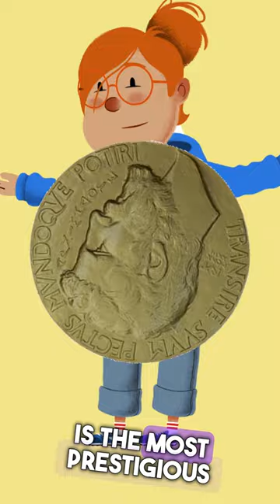Day 5 – Highest award in mathematics matholympiad fieldaward - Noble prize of Maths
Do you know which is the most prestigious award in mathematics
The Fields Medal is the most prestigious award for mathematicians and has been awarded every four years since 1936 at the International Mathematical Congress to at least two young mathematicians for their outstanding achievements.
The prize is endowed with 15,000 Canadian dollars and was conceived by the Canadian mathematician John Charges Fields (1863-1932) to compensate for the lack of a Nobel Prize in Mathematics.

The medal was first awarded in 1936 to the Finnish mathematician Lars Ahlfors and the American mathematician Jesse Douglas, and it has been awarded every four years since 1950.

Indians to receive Field medals are
Akshay Venkatesh of the Institute for Advanced Study at Princeton (2018)
Manjul Bhargava of the Department of Mathematics at Princeton University (2014).